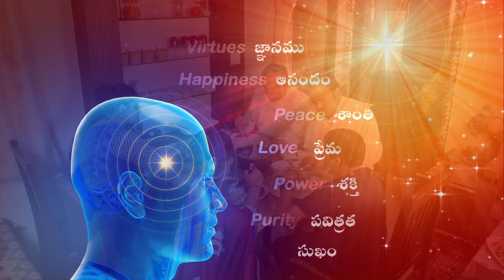Offering Bhog To God // భగవంతునికి నైవేద్యం సమర్పించుట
ఈ ఛానల్ యొక్క ప్రధాన లక్ష్యము మానవాత్మ , పరమాత్మతో సంబంధం (యోగం) జోడించటం ఎలా.  జాతి, మత, కుల, వర్గ, వర్ణ, లింగ, వయో బేధములు లేకుండా సర్వ మానవులు నిరాకారుడైన పరమపిత పరమాత్ముని సంతానము . సృష్టి ఆరంభంలో మానవుడు పవిత్రాత్మగా, దివ్యగుణ సంశోభితుడుగా, సర్వసుఖ సంపన్నుడుగా ఉండేవాడు. కాలక్రమములో ఆత్మికశక్తి లోపించుట చేత దివ్య గుణాలను కోల్పోయి సర్వసుఖ సంపన్నతలకు దూరమయ్యి. అనేక మత, కుల, వర్గ భేదములచే ఈనాటి మానవ సమాజము పూర్తిగా పతనమైనది. మరల ఇప్పుడు సనాతనమైన సహజ రాజయోగము, సత్యగీతా జ్ఞానము ద్వారా మానవ సమాజము పూర్వస్థితిని పొందేలాగా చేయడమే మా ఈ ఛానల్ యొక్క ప్రధాన లక్ష్యము.